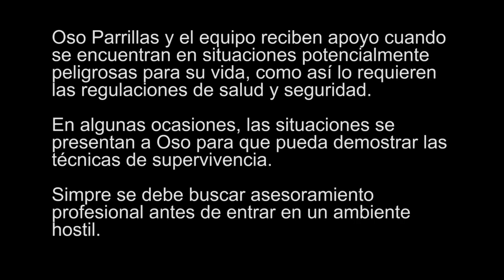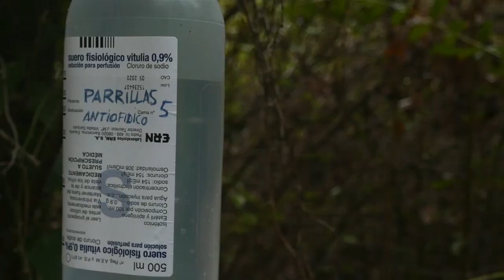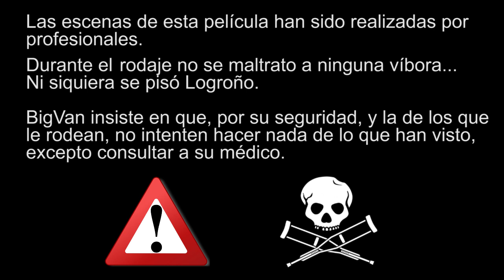El ultimo superviviente 2 (PARODIA CIENTÍFICA) - I LOL CIENCIA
Parte 2: El Último Superviviente - Sobrevivir a la picadura de una serpiente

En los venenos hemotóxicos se encuentran enzimas proteolíticas, es decir, substancias capaces de "romper", de "disolver" las proteínas, que son, entre otras muchas cosas, las encargadas de formar los tejidos y las fibras musculares. Es por ello que si succionamos la herida con la boca, y nos ha mordido una serpiente con veneno hemotóxico, este puede entrar en contacto con la cavidad bucal y destrozarla.Pero por suerte, la ciencia avanza que es una barbaridad, y existen antídotos contra los venenos de las serpientes. Pero... ¿será Oso Parrillas suficientemente espabilado como para superar la mordedura de la serpiente?Lo veremos en el próximo episodio de Oso Parrillas: El último superBIGVANviente.
Guión: Oriol Marimon, Ana Payo, Alberto Vivó / Edición y realización: Víctor Gómez González